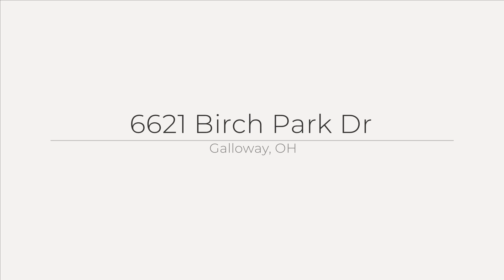6621 Birch Park Dr, Galloway, OH